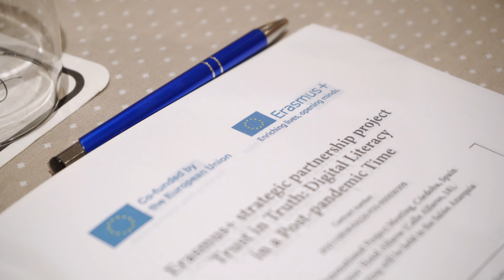Trust in Truth - Erasmus+ - Teaser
The “Trust in Truth: Digital Literacy in a Post-pandemic Time” Erasmus+ cooperation project aims at advancing both the professional and personal development of youth workers and building capacity of partner organisations. Trained educators will be a strong support for young people who spent a lot of time in lockdown due to COVID-19.
The specific objectives of the project are to:

- Increase the professional competences of youth workers on digital literacy;

- Create a curriculum for digital literacy based on experiential learning;

- Create an easy-to-use and youth-friendly Web-app;

- Enable the exchange of good practices, experiences and expertise in digital education and youth work as well as to capitalise the recent new developments and experiences that sprouted from youth work during the COVID-19 period;

- Further internationalise the online non-formal education processes through EU networks.